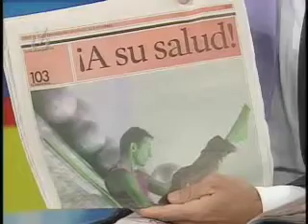ENTRE TAISA MEDINA matutina